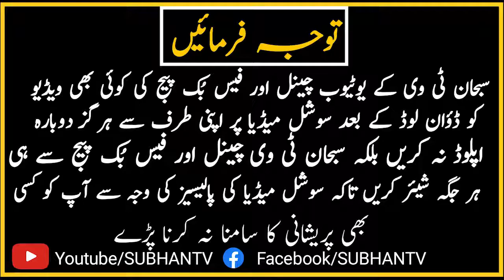Jarabon Per Masah Karna Solve Your Problems Mufti Abdul Wahid Qureshi | SUBHAN TV